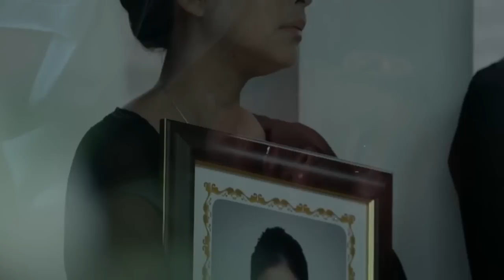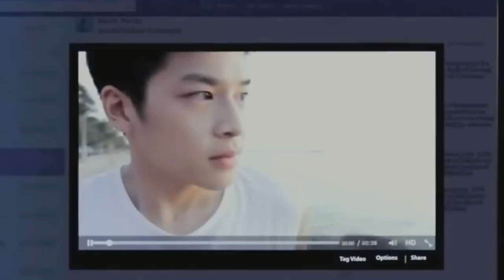Tan, Perth & Ice | Fahk Wai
So, this is neither a romance nor a drama movie, but a horror one. If you're going to watch it just be aware of that! I dislike horror movies, but I had to watch it because 3 of my favorite Thai actors were in it.
Also, you should go and check out their series called Hormones; it is very entertaining and interesting!
Hope you enjoy and like my video!! :D